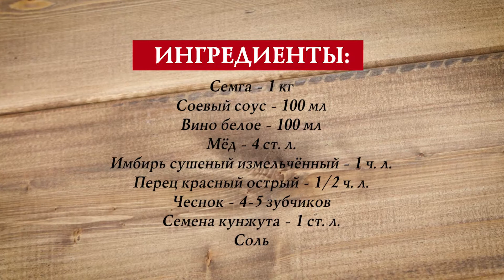🔥КУСИЯКИ ИЗ ЛОСОСЯ🔥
В дословном переводе с японского "кусияки" - "гриль на вертеле". Маленькие шашлычки, приготовленные в традиционном японском маринаде. Мы будем делать их из лосося.😇

НАМ ПОНАДОБИТСЯ:
Семга - 1 кг
Соевый соус - 100 мл
Вино белое - 100 мл
Мёд - 4 ст. л.
Имбирь сушеный измельчённый - 1 ч. л.
Перец красный острый - 1/2 ч. л.
Чеснок - 4-5 зубчиков
Соль
Деревянные шпажки

Мы использовали:
FORESTER Термо-гриль с крышкой и столом BQ-703
FORESTER Противень-гриль BQ-N15

Сначала замачиваем деревянные шпажки в воде, чтобы они не подгорали во время готовки.

Затем делаем соус - смешиваем вино, мёд, соевый соус, специи и измельчённый чеснок. Ставим на огонь. Доводим до кипения, готовим все время помешивая пока не загустеет.

Рыбу чистим, срезаем шкурку и кости. Разделываем на кубики одинакового размера. Нанизываем на шпажки.

Смазываем шашлычки соусом с помощью силиконовой кисти и готовим на гриле.

Перед подачей сбрызгиваем готовые шашлычки ещё раз соусом и посыпаем кунжутом.

Приятного аппетита!